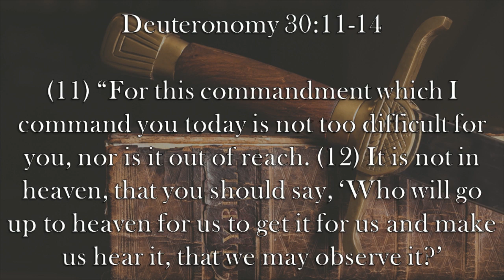Chaplain's Report- Near To You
As Moses starts giving Israel his parting thoughts in Deuteronomy 30:11-14 where he tells them that God is not a far-off indifferent deity, but is close by and wants to be close to them.